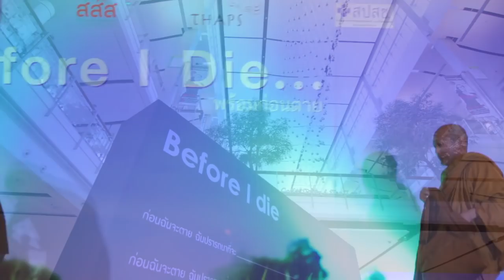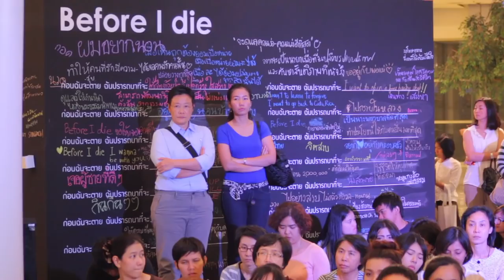Before I die มรณสนทนาระหว่างพระไพศาลและคุณนิ้วกลม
มรณสนทนา Before I die

เวทีสนทนาเรื่องความตายและการเตรียมตัวตาย พบกับคำตอบที่ว่า คนในสังคมปัจจุบันหลงลืมความตายหรือไม่  อะไรที่ผู้คนมักจะทำก่อนตาย  อะไรที่ผู้คนควรจะทำก่อนตายทั้งด้านนอกและด้านในจิตใจ  ทำไมจึงควรศึกษาเรียนรู้เรื่องความตาย และจะศึกษาเรียนรู้เรื่องความตายได้อย่างไร

สนทนาโดยพระไพศาล วิสาโล และคุณนิ้วกลม
11 ตุลาคม 2556
ณ ลานอีเดน ชั้น 1 เซ็นทรัลเวิลด์

งานสื่อสารสร้างความตระหนัก วิถีสู่การตายอย่างสงบ
โครงการเผชิญความตายอย่างสงบ เครือข่ายพุทธิกา และ
สมาคมบริบาลผู้ป่วยระยะท้าย (THAPs)

สำนักงานคณะกรรมการสุขภาพแห่งชาติ (สช.)
สำนักงานหลักประกันสุขภาพแห่งชาติ (สปสช.)

ติดตามความเคลื่อนไหวได้ที่